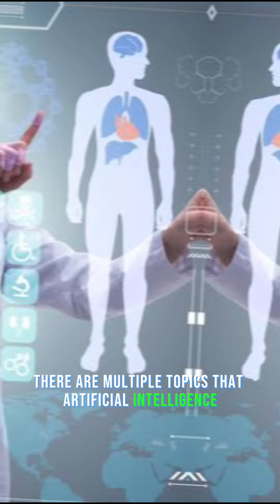Dr.Sadir Alrawi AI & Surgical Oncology الدكتور سدير الراوي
Key wards
First group

Second group

Third group

4th Group

For Gyn and urology and others

For Bariatric